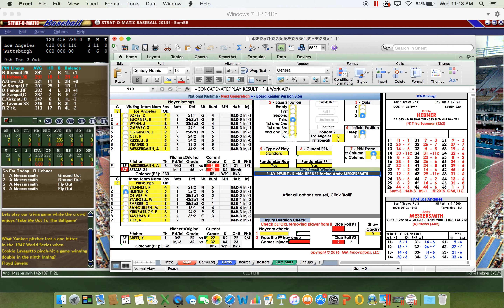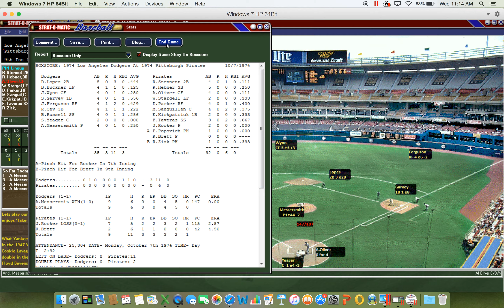1974 NLCS Game 2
Game 2 of the 1974 NLCS. The LA Dodgers face the Pittsburgh Pirates. Pittsburgh won game 1 by a score of 10-4. LA will try to even the Series while the Bucs try to take a commanding 2-0 lead